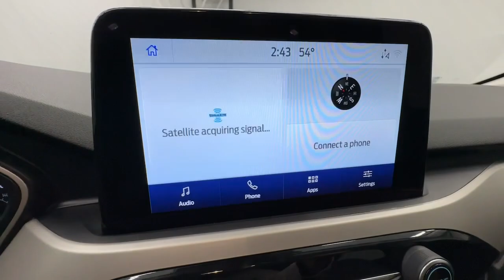2021 Ford Escape Birmingham, Hoover, Alabaster, Vestavia Hills, Helena I240221A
Oxford White Used 2021 Ford Escape SE available in 1595 Montgomery Hwy., Birmingham, Alabama at Tameron Hyundai. Servicing the Birmingham, Hoover, Alabaster, Vestavia Hills, Helena area.

Tameron Hyundai
1595 Montgomery Hwy

Priced below KBB Fair Purchase Price! Oxford White 2021 Ford Escape SE FWD 8-Speed Automatic 1.5L EcoBoost Power Lift Gate Backup Camera One Owner CarFax Clean accident free CarFax 10-Way Power Drivers Seat AppLink/Apple CarPlay and Android Auto Convenience Package Dual-Zone Electronic Automatic Temperature Control Fold-Down Rear Center Armrest w/2 Cupholders Halogen Projector Headlamps w/LED Signature Remote keyless entry SecuriCode Keyless-Entry Keypad.brbr2021 Ford Escape SE This vehicle comes with our exclusive Platinum Protection Plan. Our ASE Certified mechanics perform such an extensive inspection we can offer a fully comprehensive protection plan that offers you the piece of mind needed when purchasing a pre-owned vehicle. At Tameron Hyundai youre going to love the way youre treated! We offer financing for ALL credit situations. Please give us a call or stop by to test drive we work hard for our customers.